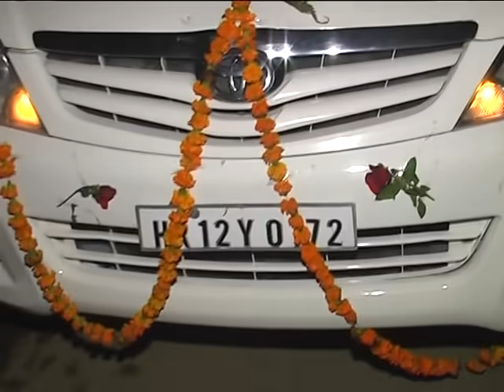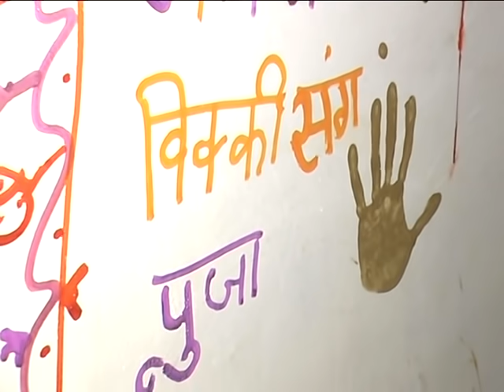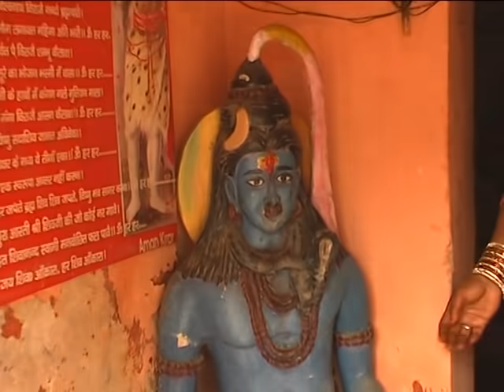🌹💖Wedding Video Part8💖🌹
❤👉Vicky💖weds💖Pooja👈❤

No copyright only wedding create videos